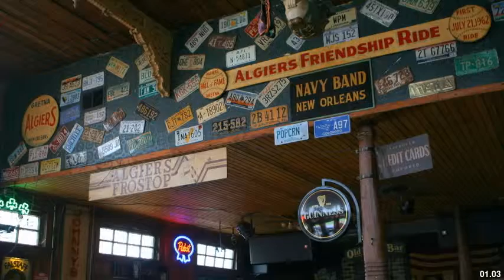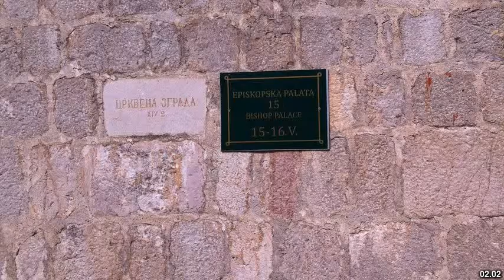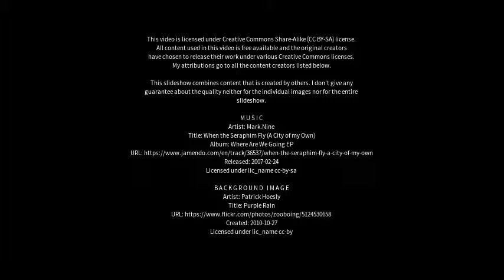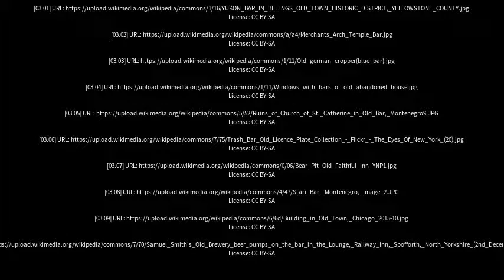Best places to visit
Best places to visit - Old Bar (Australia) Best places to visit - Slideshows from all over the world - City trips, nature pictures, etc.